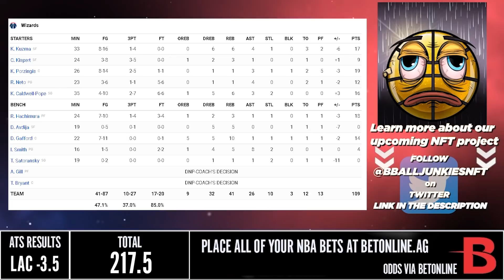Washington Wizards vs Los Angeles Clippers - Full Game Highlights | March 9, 2022 NBA Season